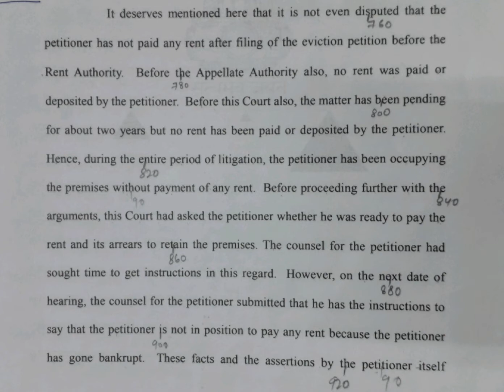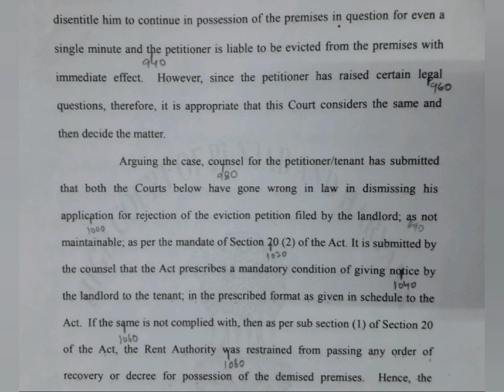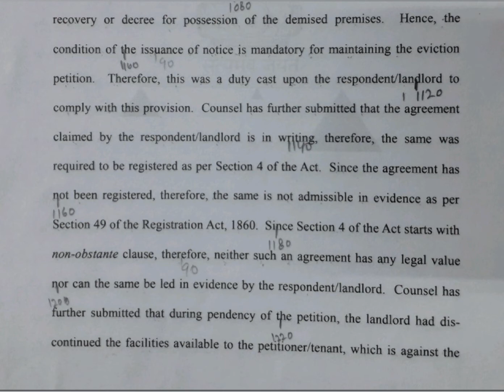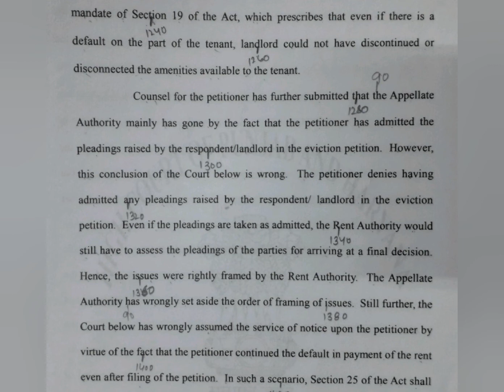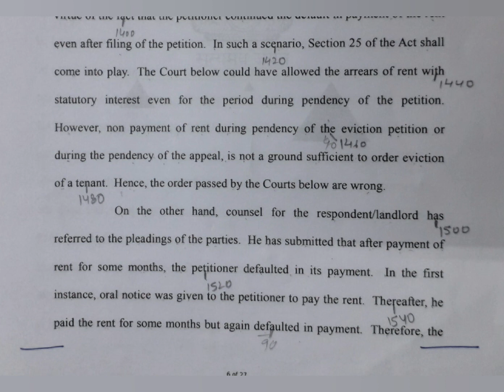120 WPM | English Shorthand | P&H High Court Judgments | Legal Matters